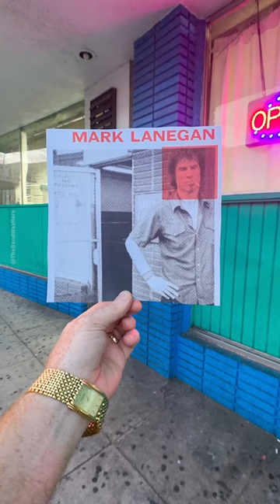Mark Lanegan 11.25.64 - 2.22.22 📸 by Anna Hrnjak